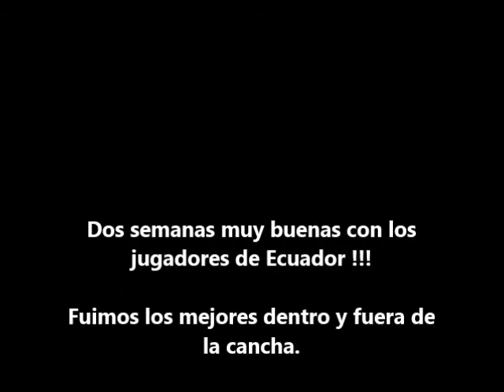Sudamericano Bolivia 2014 2a parte